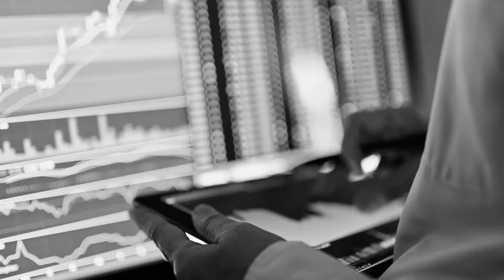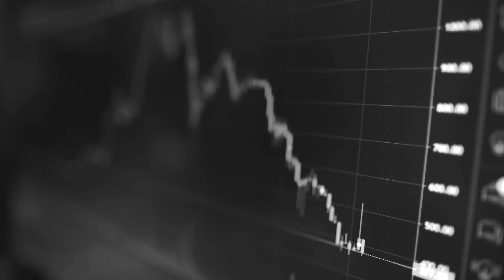What is Splunk? (2022)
How do you thrive in today’s unpredictable world? You keep your digital systems secure and resilient. And above all, you innovate, innovate, innovate. Splunk is the extensible data platform that processes data from any cloud, any data center and any third party tool. At massive scale. We’re ready to help you accelerate your digital transformation and pave the way for incredible innovation.